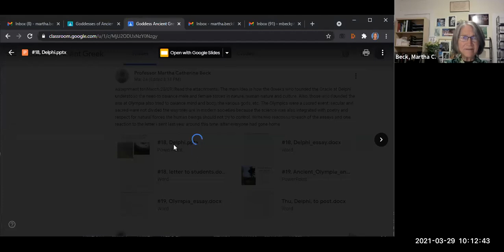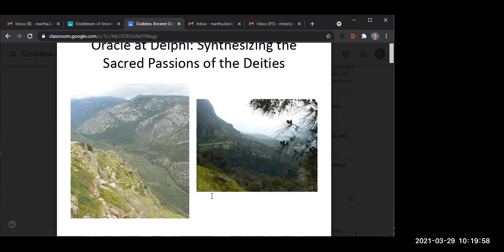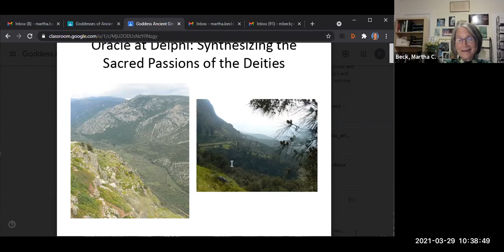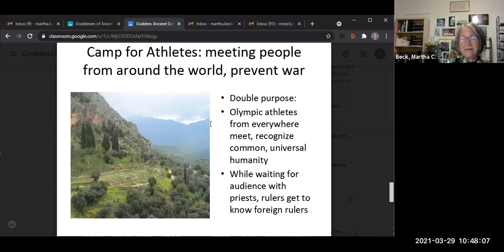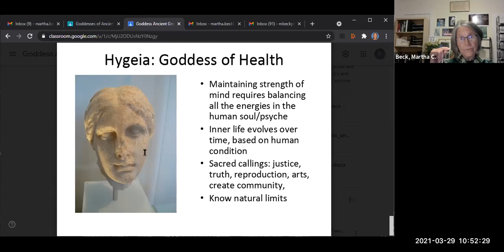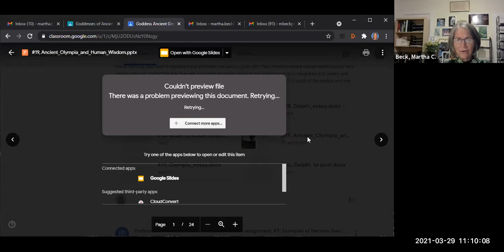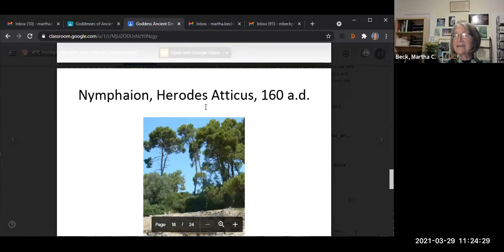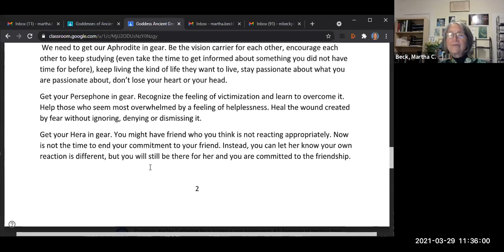Delphi and Olympia